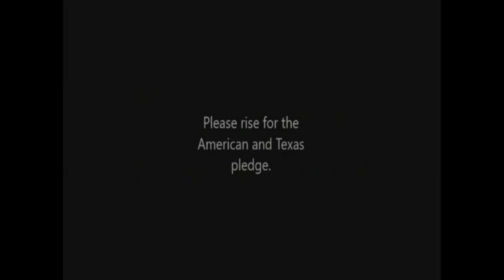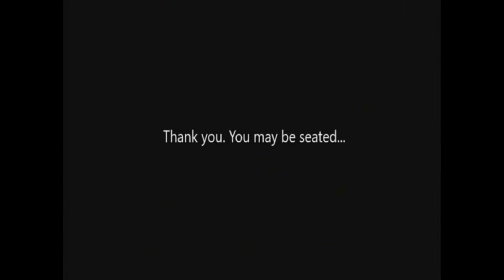Thursday 9 20